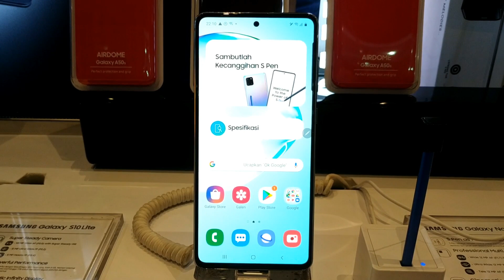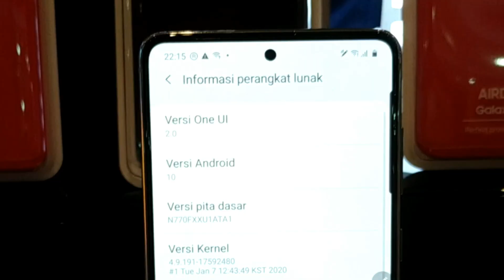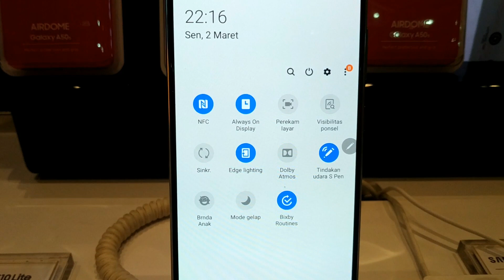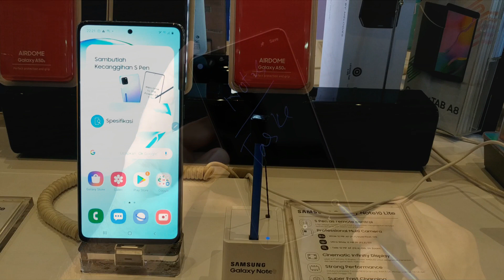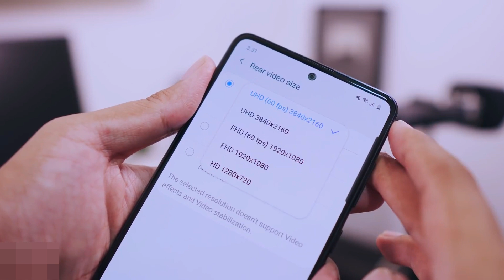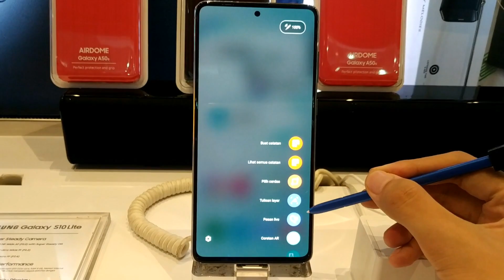Impresi Pertama Samsung Galaxy Note 10 Lite (Indonesia)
Untuk melihat spesifikasi secara lengkap pada smartphone Samsung Galaxy Note 10 Lite ini, kunjungi website di

Impresi Pertama Samsung Galaxy Note 10 Lite. Apakah smartphone ini menjadi next daily driver sebagai pengganti dari Xiaomi Redmi Note 5 punya saya? Tonton videonya sampai habis ya.

Rival dari Samsung Galaxy Note 10 Lite adalah Asus ZenFone 6, Realme X2 Pro, dan Xiaomi Mi Note 10 Pro.